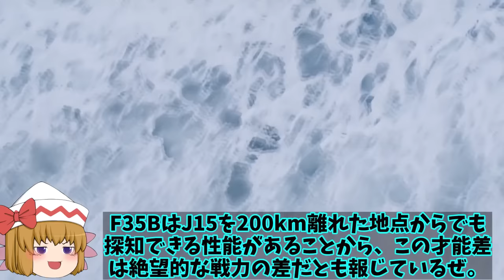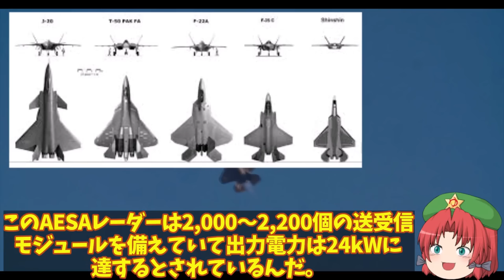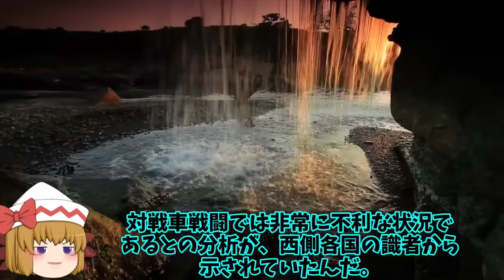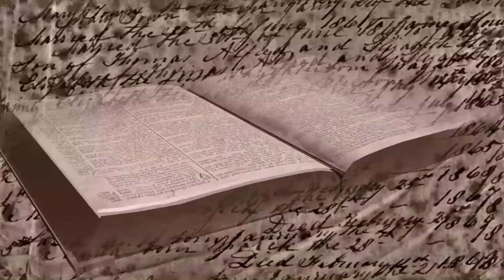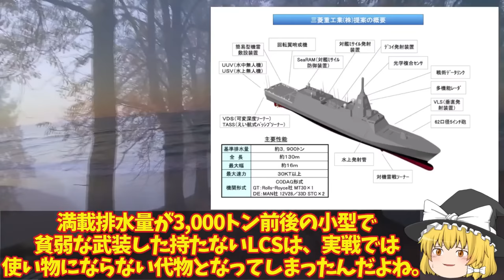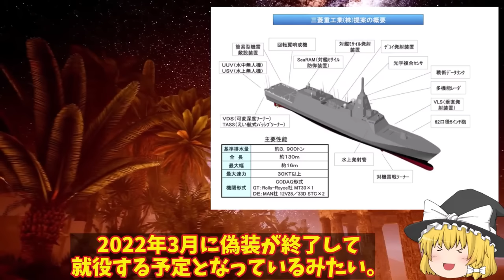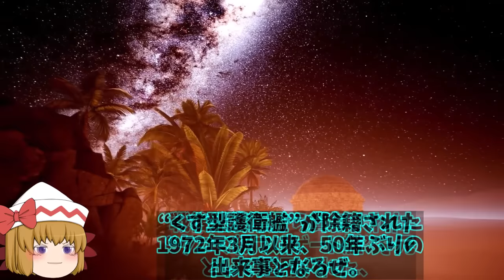【ゆっくり解説・軍事News】自衛隊最強スペシャル 山東空母早くも終了で遼寧も実際には任務には限界！電磁式カタパルトのその性能にいずももF35B【スペシャル・特集】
自衛隊最強スペシャル 山東空母早くも終了で遼寧も実際には任務には限界！電磁式カタパルトのその性能にいずももF35B【スペシャル・特集】

1山東空母早くも終了で遼寧も実際には任務には限界！電磁式カタパルトのその性能にいずももF35Bで応戦？

2米F35Aと中J20が遭遇したが！その差は歴然だったWS15ステルス機に搭載でも複座式の機体とは？

3露空軍Su57戦闘機実践に投入も！ウクライナ軍すぐさま発見ステルス機なのにバレバレか？

4韓F35A戦闘機の仕様がポンコツ！あ然とする機体性能にF35までとはいえない機体かも？

5海自次世代もがみ型護衛艦続々就役か！船体はステルス化で察知能力無効化に底なしの戦闘力は？

引用・転載「出典：海上自衛隊ホームページ」
引用・転載「出典：航空自衛隊ホームページ」
引用・転載「出典：陸上自衛隊ホームページ」